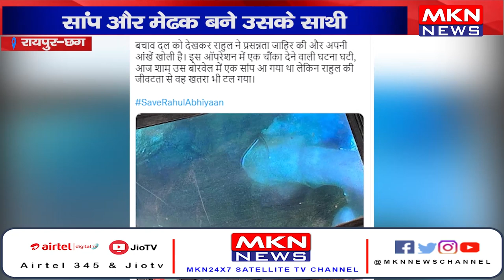रायपुर - 104 घंटे की जद्दोजहद के बाद ऑपरेशन राहुल कम्पलीट।